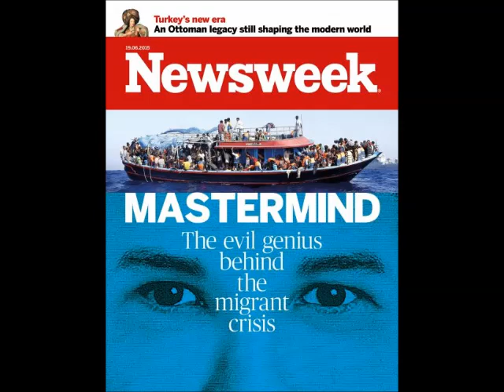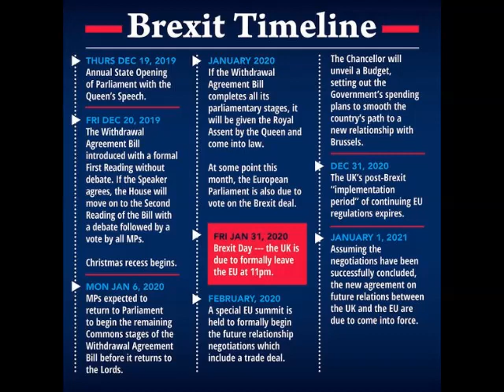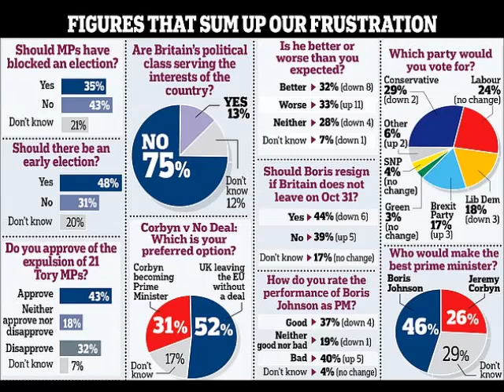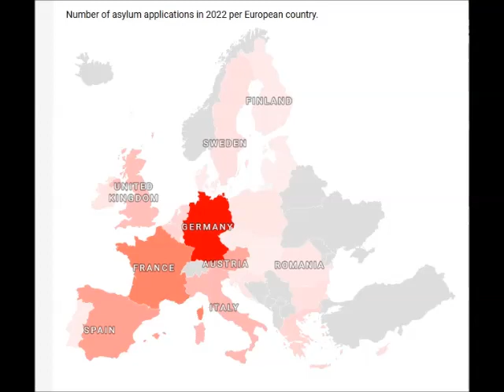UK Migrant Statistics from ONS, Julia Hartley Brewer on population demographics on Murdoch's Talk TV